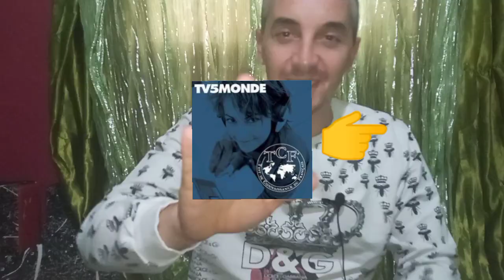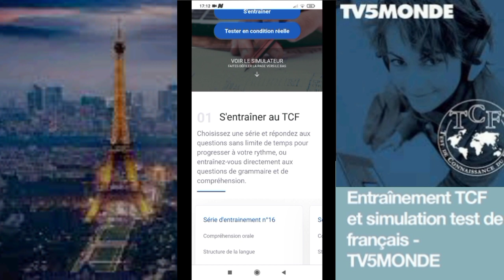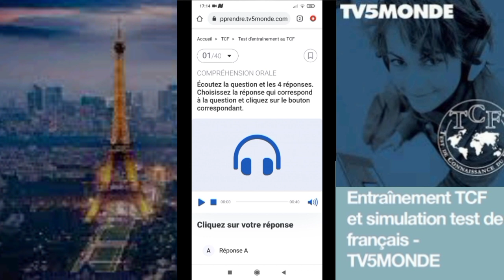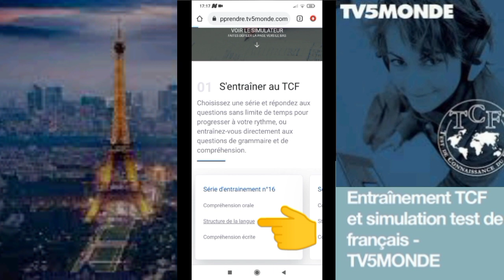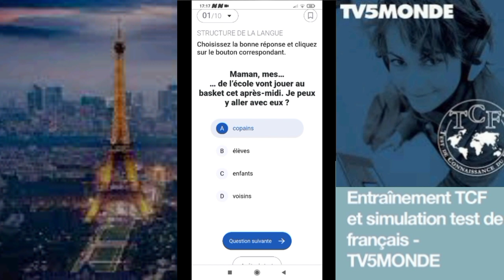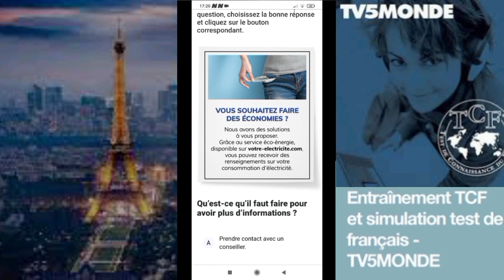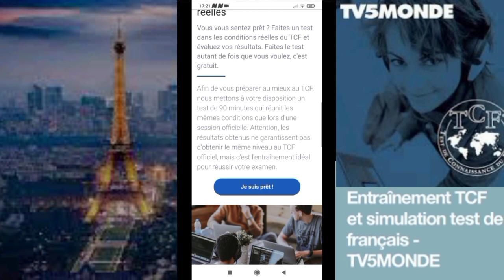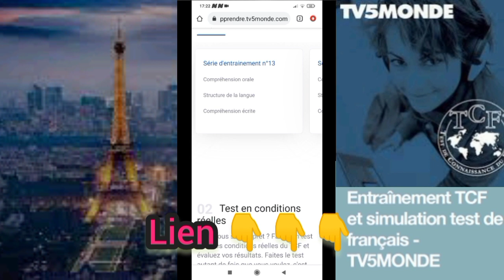avoir B2 C1 C2 Examen TCF so avec TV5Monde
Dans cette vidéo j'ai expliquer une autre application ( un site ) pour une meilleure préparation de TCF so , vraiment très utile pour améliorer votre langage en français
Ya les trois épreuves de TCF so
Compréhension orale
Structure de la langue
Compréhension écrite

ثاني افضل و أروع تطبيق على الاطلاق للتحضير لامتحان اللغة الفرنسية TCF So لمعرفة خطوات الامتحان و للحصول على التجربة و الخبرة في هذا الامتحان و لتحصلوا على نتائج جيدة انشاء الله

اتمنى ان تستفيدوا من هذا الشرح المفيد جدا للتحضير لامتحان اللغة الفرنسية
 TCF SO

Bonne préparation et bonne chance à vous mes amis

فعلوا زر الجرس 🔔 ليصلكم كل جديد عن فيديوهاتي
beaucoup de Jaime et beaucoup de partage mes amis pour m'encourager plus a faire d'autres vidéos et partager avec vous plus d'informations

Merci
شكرا